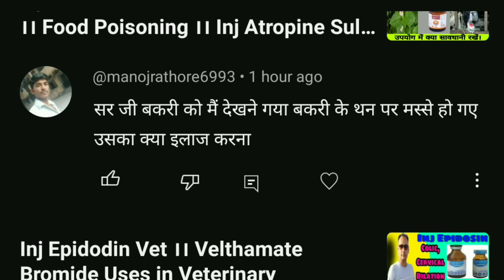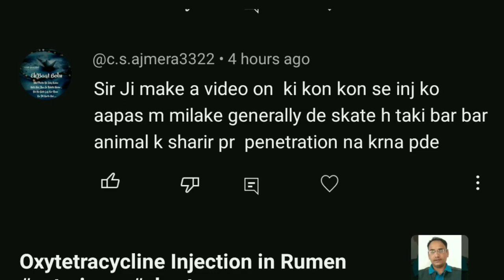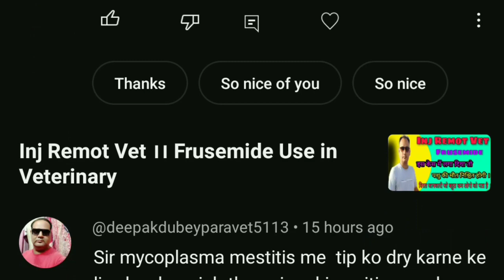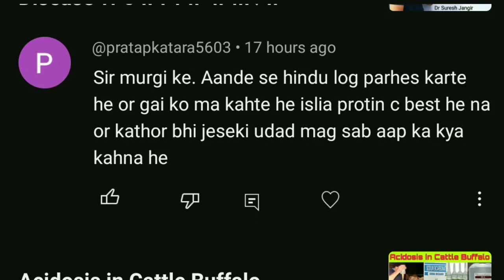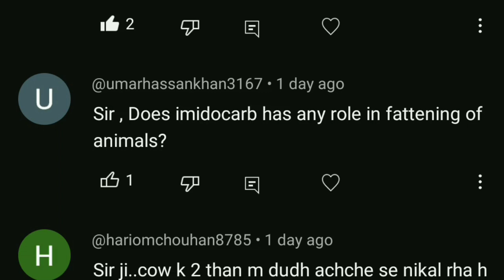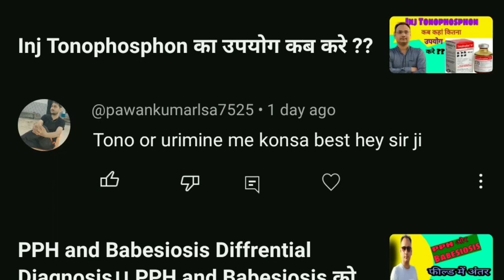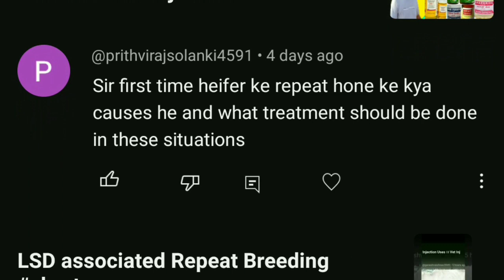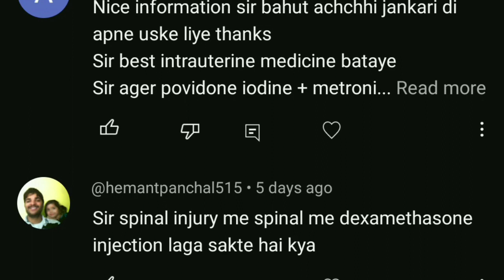SUNDAY COMMENTS BOX SOLUTION - 4 ।। Dr Suresh Jangir